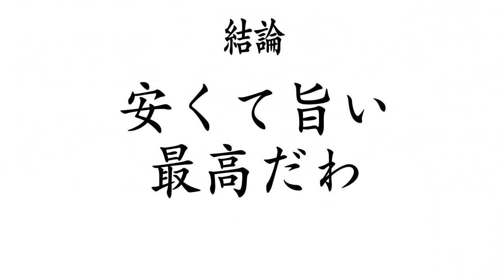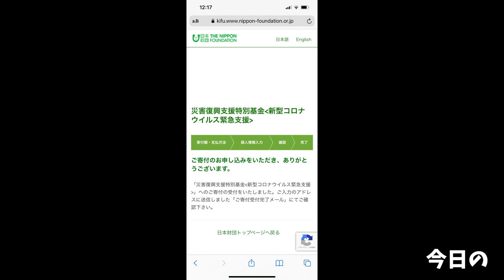【大食い】家系とライスの組み合わせが幸せすぎて昇天【大胃王】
今回は武蔵家さんで家系ラーメンとライスをガンガンに
無性に食べたくなる時あるよね
とにかく最高すぎましたわ